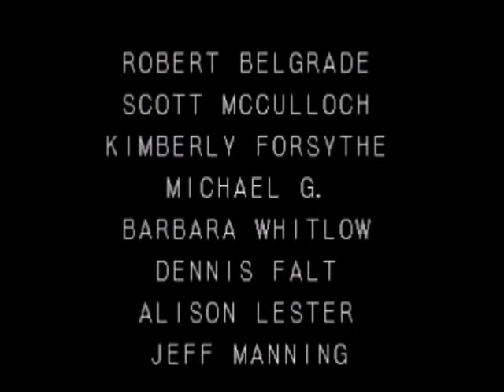[FR] Let's play Castlevania : Symphony of the Night (P19)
Bah en fin de compte, ça a pas sauvegardé...